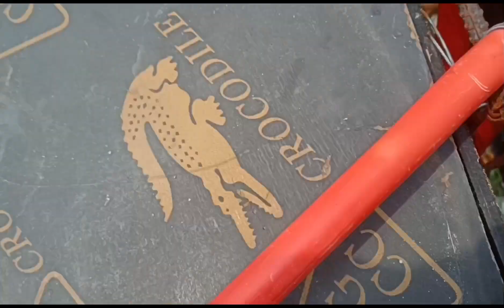ABANG SA SECOND FLOOR PARA ILAW AT UNBOXING JUNCTION & UTILITY BOX|ROGER TAMPOS OFFICIAL.